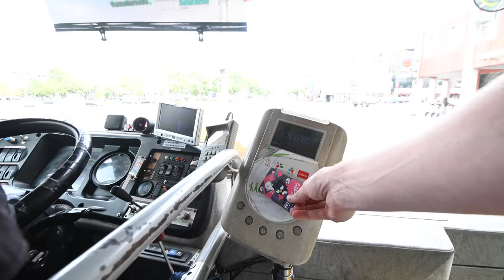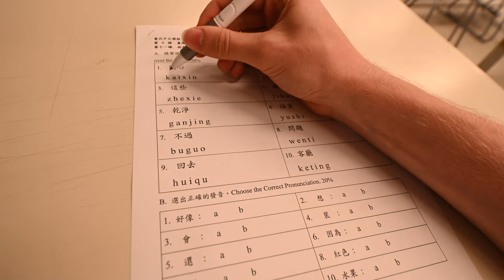Typical day in Taiwan as an exchange student | VLOG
This was my monday as an exchange student in Taiwan.